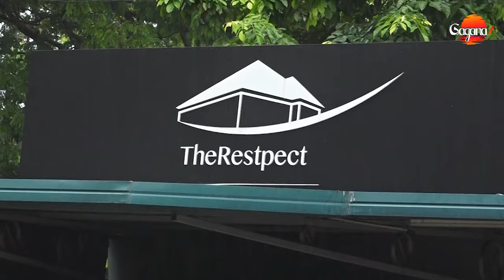පාතාලයේ තර්ජන මැද ක්ලබ් වසන්ත අවසන් ගමන් යයි,පවුලේ අයගේ සෝ සුසම් මැද අවසන් කටයුතු වෙයි|wasantha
පාතාලයේ තර්ජන,ගර්ජන මැද ක්ලබ් වසන්ත
අවසන් ගමන් යයි,පවුලේ අයගේ සෝ සුසම් මැද
වසන්තගේ අවසන් කටයුතු වුනු හැටි